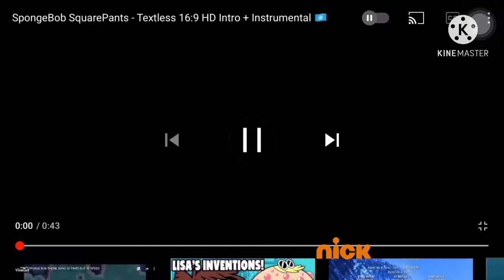Spongebob squarepants intro zapfino